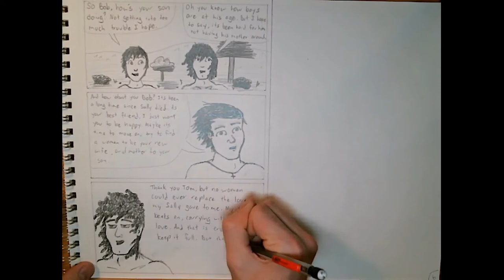Drawing Comics NOT Manga (but I still love manga) - Caveman Bob page 5 - "Bob's Heart"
Hello and welcome back to my origional comic book series Caveman Bob goes Beyond the Bounds. At last Caveman Bob is introduced in this page! Let's get creating :)